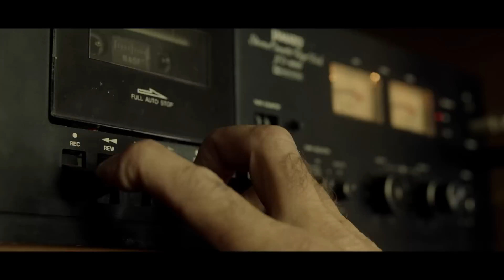Rudý kapitán - oficiální český TRAILER